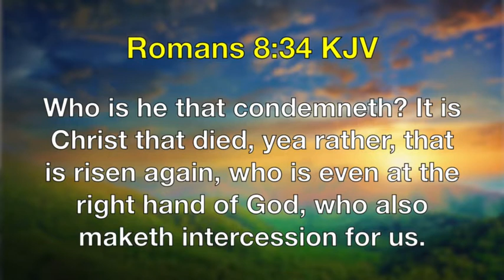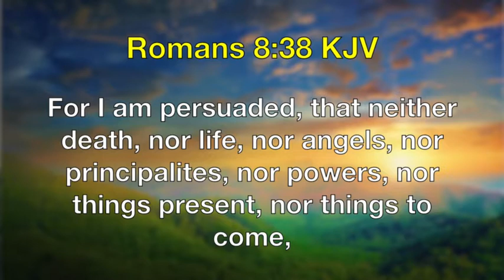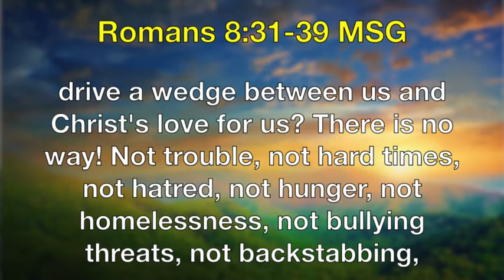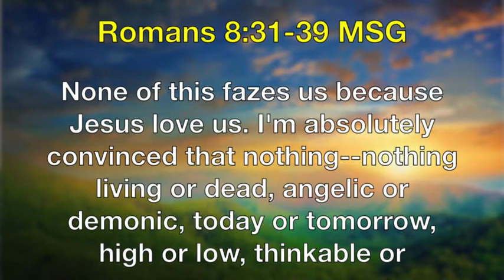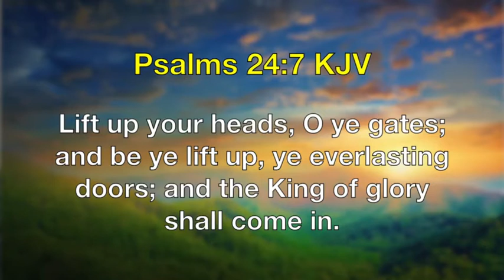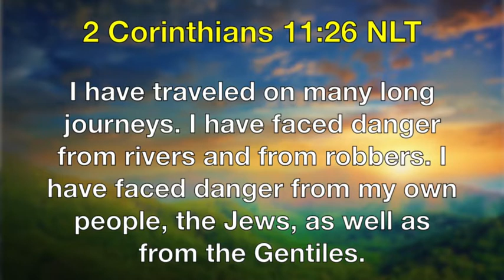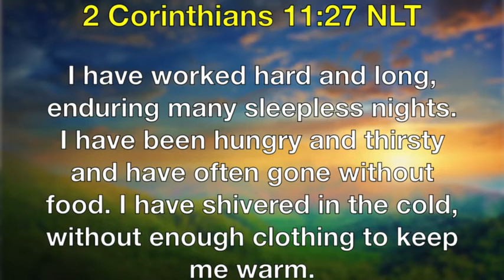[WSC] | Asst. Pastor Claudis Lambert | I'M COMING OUT OF THIS | July 12, 2020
Today's Messenger: Assistant Pastor Claudis A. Lambert

"I'm Coming Out of This!"

Romans 8:31-39